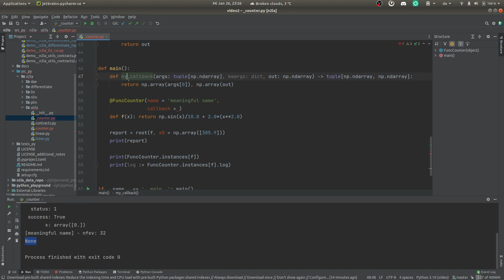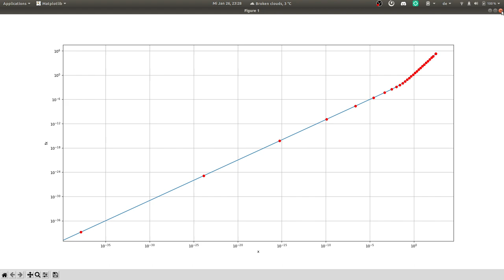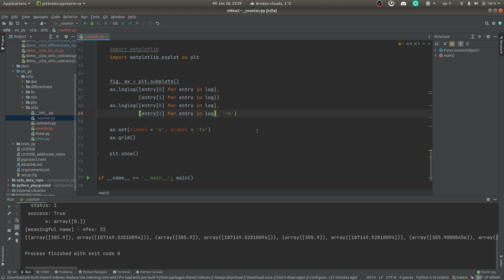Performance via Decorator unter python messen 2b) Funktionsaufrufe loggen!